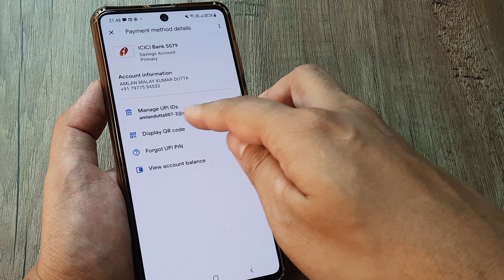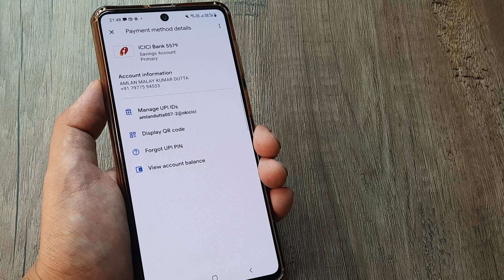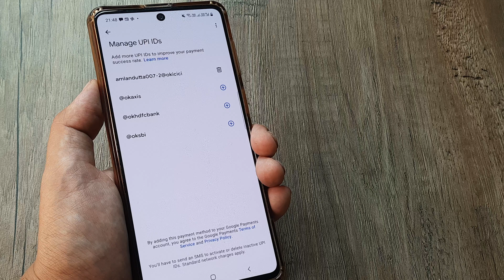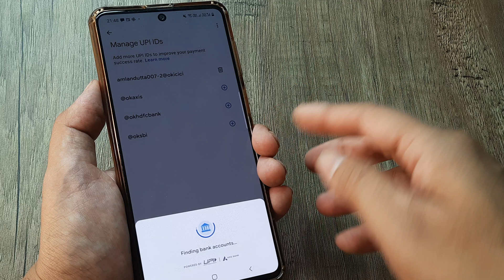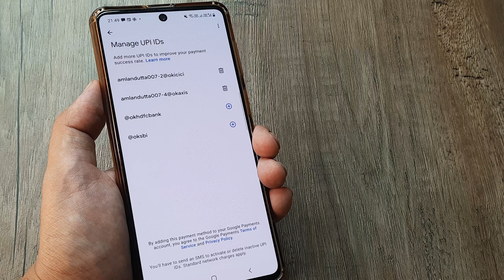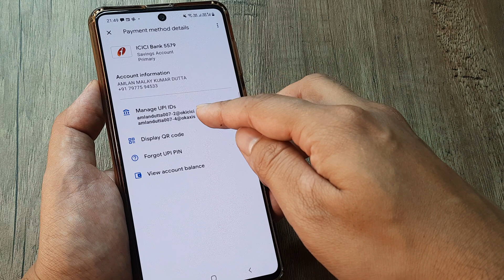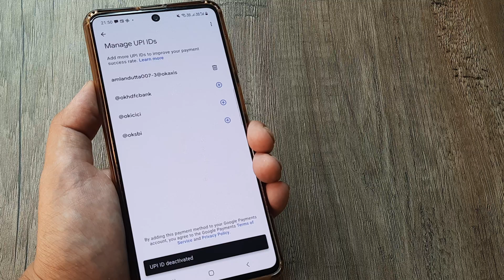how to create additional upi id in google pay | google pay upi id change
how to create additional upi id in google pay